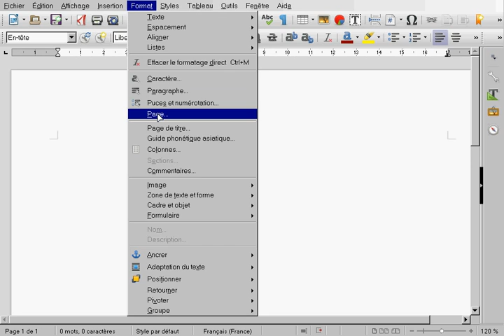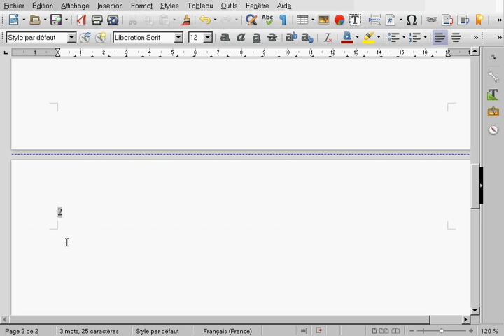Pagination paire impaires en tête Libre office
Attribuer un numéro de page différent aux pages paire et impaires dans l'en-tête de Libre-Office